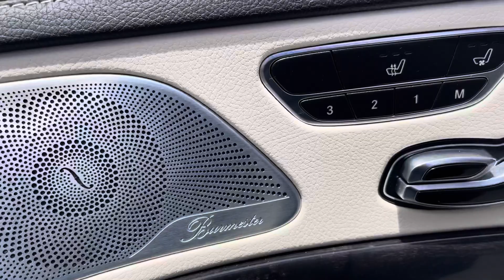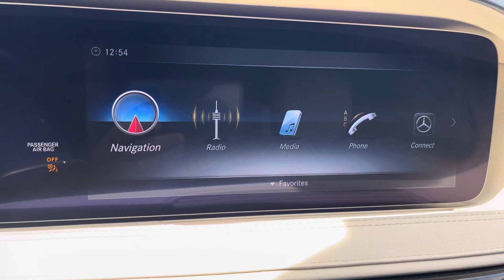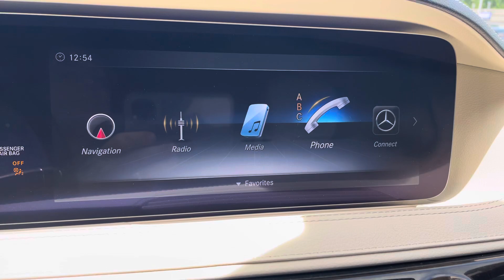2018 Mercedes-Benz S-Class S 560 4MATIC | AWD | Mercedes-Benz Pre-Owned Certified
VIN:WDDUG8GBXJA383482
Stock #:PB4417AL
Odometer:44,677
Days in Inv.:1
Body:4D Sedan
Color:White
Int Color:Gray
Drive Train:4MATIC®
Engine:4.0L V8
Trans:9-Speed Automatic
Certified:YES

This 2018 White Mercedes-Benz S 560 AWD is well equipped and includes these features and benefits:
4MATIC®, Gray Leather, ** GUARANTEED FINANCING **, ** GUARANTEED LOWEST PRICING **, ** MARYLAND STATE INSPECTED **, ALL WHEEL DRIVE, AWD, BACKUP CAMERA, NAVIGATION, POWER REAR LIFT GATE, REAR VIEW CAMERA, SUNROOF. 17/27 City/Highway MPG   We know that prospective clients are extremely well educated when researching their next vehicle. Mercedes-Benz of Salisbury has made it easy to get all the available vehicle information so you can spend less time researching and more time enjoying your purchase. This vehicle is located at Mercedes-Benz of Salisbury. 2013 North Salisbury Blvd. Prices exclude taxes, tags, and dealer processing fee of $499, not required by law. Remember your tax is always determined by where you live and not by where you buy at Pohanka of Salisbury. .